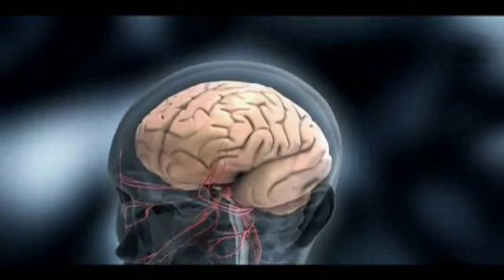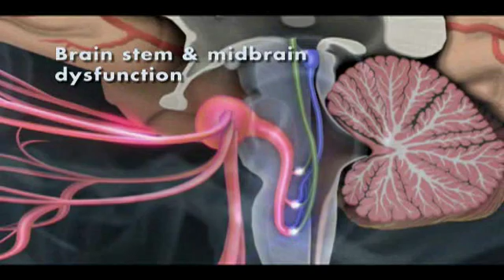Migraine Headaches | Pittsburgh, PA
An overview of the pathophysiology of migraine headaches (part 1).

Chronic Conditions Center
2774 South Park Road, Suite A
Bethel Park, PA 15102